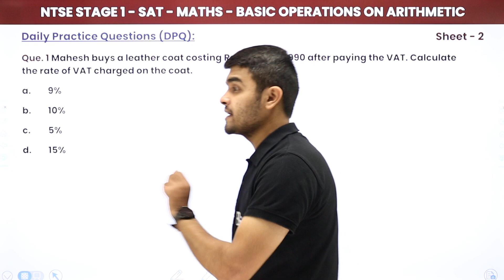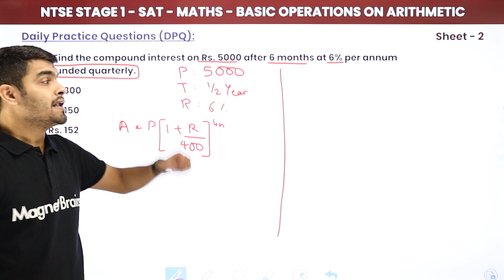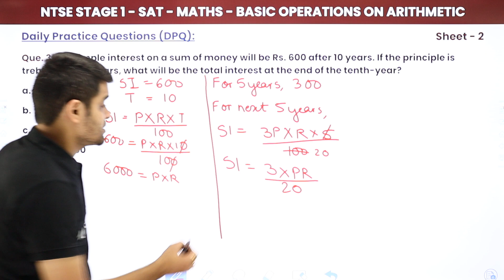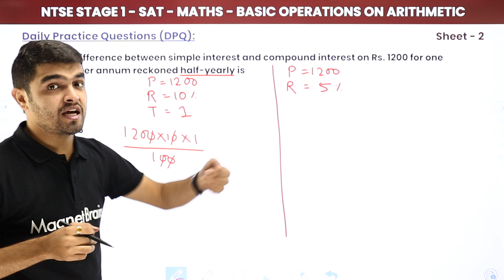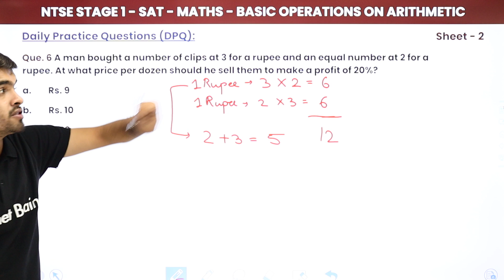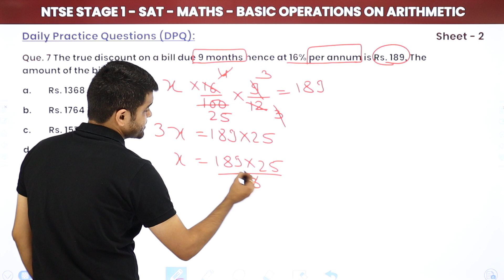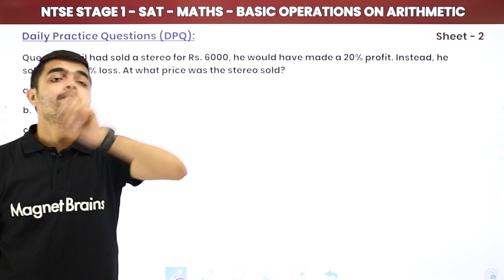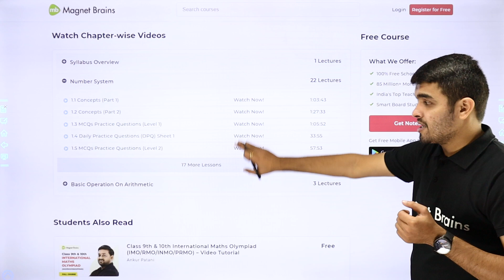NTSE SAT (Stage 1) Maths | Arithmetic Operations - Daily Practice Questions (DPQ ) Sheet 2 Solutions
✔️ Subject: NTSE SAT (Stage 1) Maths - For All States
✔️ Chapter: Basic Operations On Arithmetic
✔️ Topic Name: Daily Practice Questions (DPQ) Sheet 2 Solutions
✔️ Topics Covered in This Video: This video covers the solutions for Daily Practice Questions (DPQ) Sheet 2 on basic arithmetic operations, providing in-depth explanations and step-by-step solutions. It’s perfect for NTSE SAT Stage 1 preparation, enhancing problem-solving skills in arithmetic operations.
00:00 Introduction
01:15 Daily practice Questions (ques 1 - ques 5)
16:46 Daily practice Questions (ques 6 - ques 10)
30:23 Thank you

arithmetic operations dpq solutions
daily practice questions arithmetic
ntse sat arithmetic practice
basic arithmetic operations
math problem-solving for ntse
dpq sheet solutions for arithmetic
ntse stage 1 arithmetic operations
daily practice arithmetic for ntse
arithmetic questions solutions for ntse
arithmetic practice for ntse sat
ntse dpq sheet 2 arithmetic